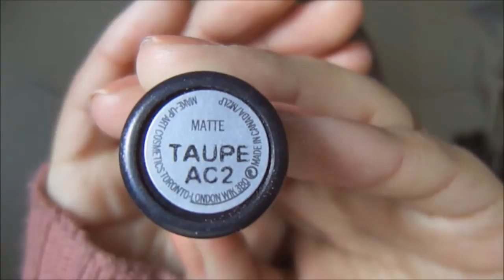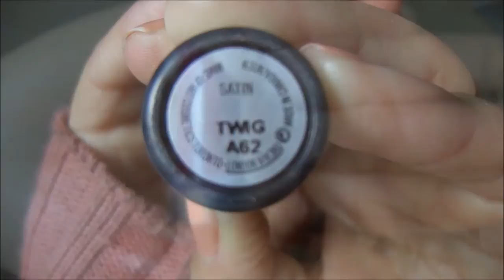TOP 5 BATONS MAC| Por Joice Magalhães HD